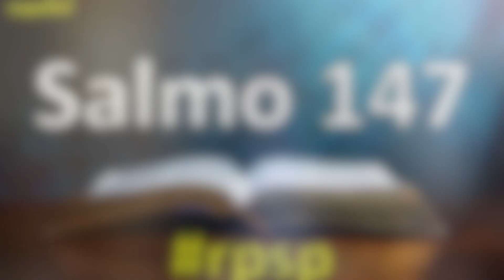Salmos 147 Resumen Pr. Adolfo Suarez | Reavivados Por Su Palabra